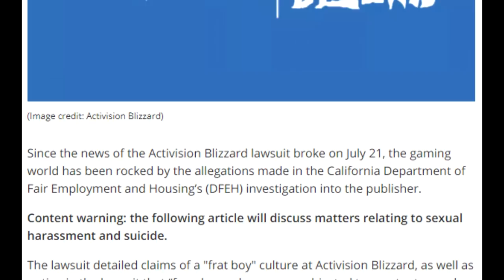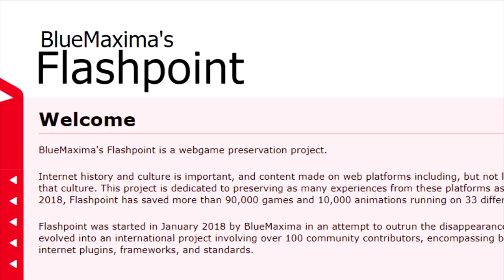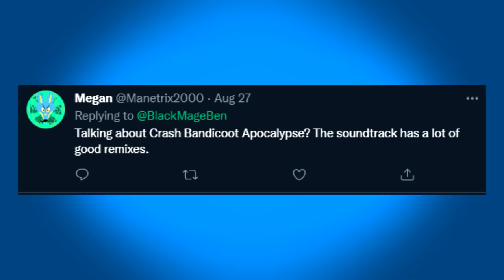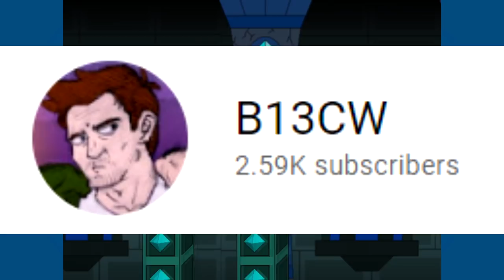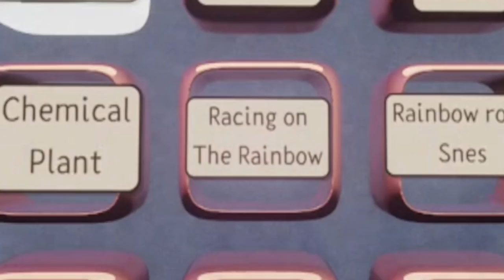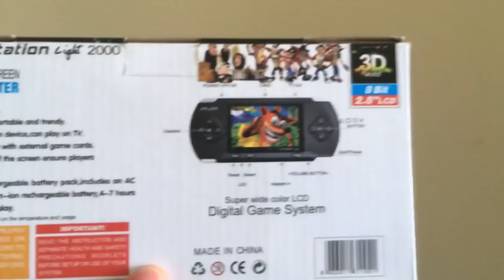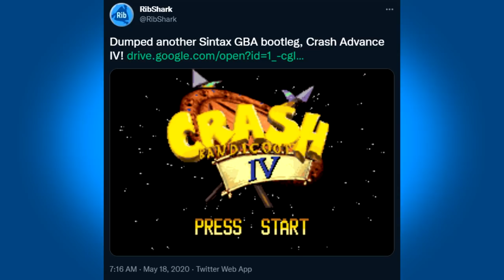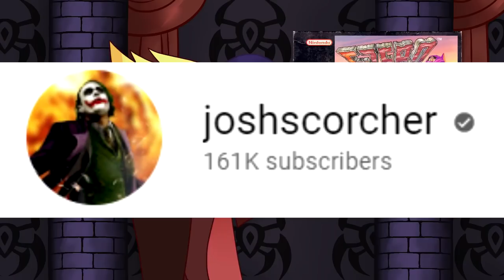Unofficial Crash Bandicoot Games - Black Mage Benjamin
The Crash Bandicoot 25th Anniversary video series comes to an end!
To wrap things up, we're gonna take a look at some less official works within the bandicoot's line-up.